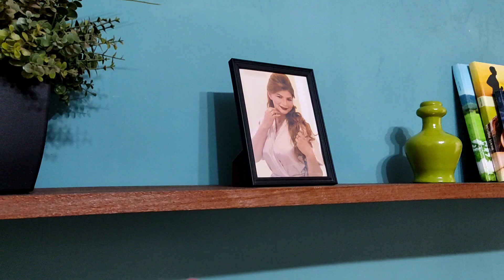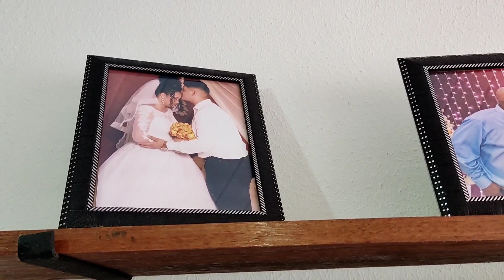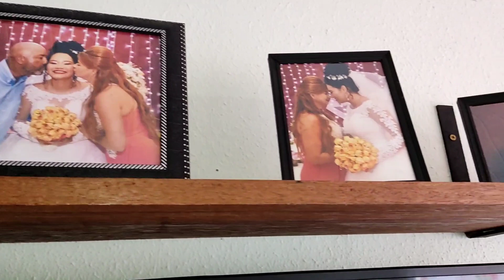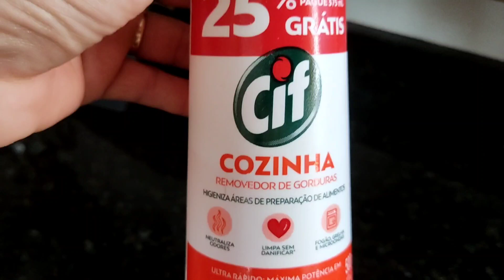CASA LIMPA E ORGANIZADA+CUIDANDO DO LAR+ LIMPEZA E ORGANIZAÇÃO